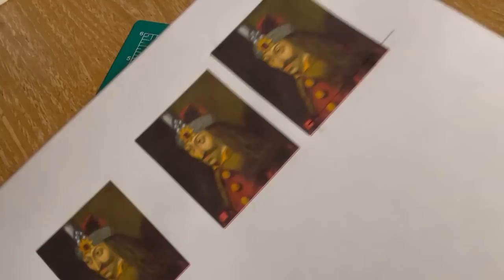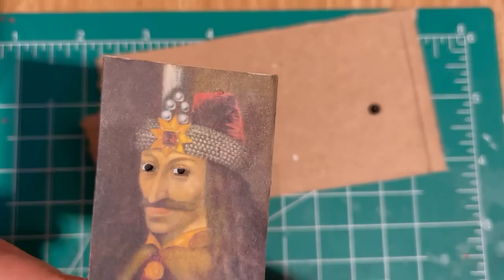Haunted Dracula Portrait Moving Eyes 🎃 Halloween Fireplace LED Diorama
Dracula miniature haunted Portrait. Eyes are following you! Skeleton Fireplace Diorama with LEDs